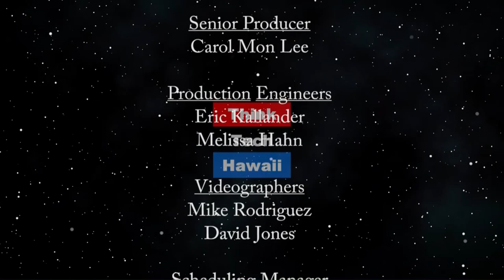Growing Healthy with Jax (Taking Your Health Back)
Despite Covid-19 & Isolation.  The host for this episode is Wendy Loh.  The guest for this episode is Jax KamaAloha Arruda.

Growing Up with Jax, KamaAloha, Child of Love.  Hear his life’s journey and watch him blossoming during these times.